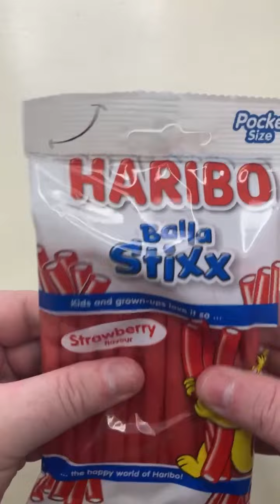ASMR Filling Platter with Sweets